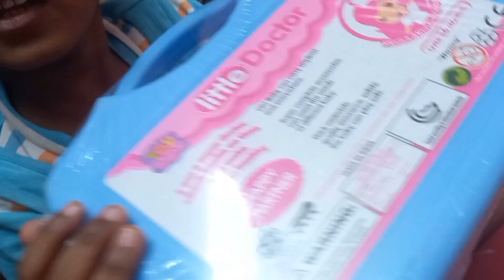Weekend vlog | Seafood feast in my home